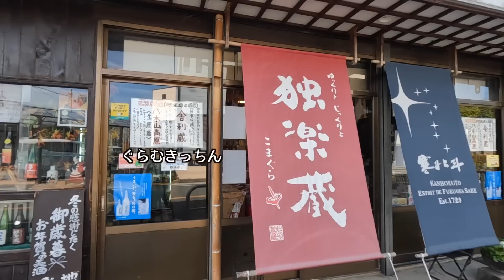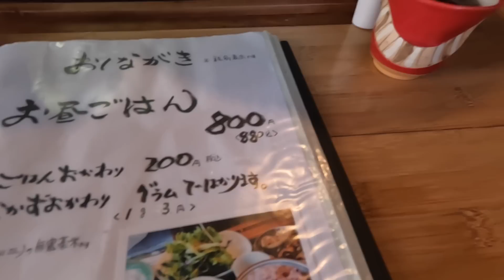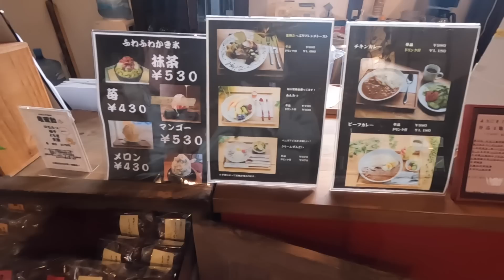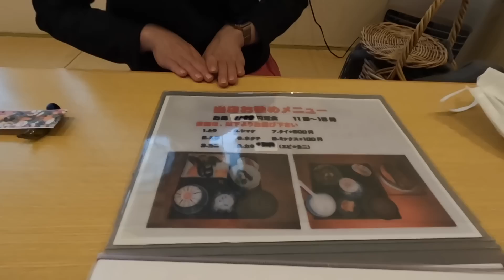近況報告と幼なじみのお店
こんにちは〜
皆さん如何お過ごしですか〜？
今年もたくさんの暖かいコメント頂き、
来年は年初めはちょっと忙しいのですが、
落ち着いたら、もっと動画を更新していきたいと
考えています。新しいこと、身近なことなどなど
挑戦したいなぁ〜と、日本で元気をもらい、
やる気がちょいと出ている次第ですd(￣ ￣)
ご意見待ってます〜！

新チャンネルMaple & Momo channel